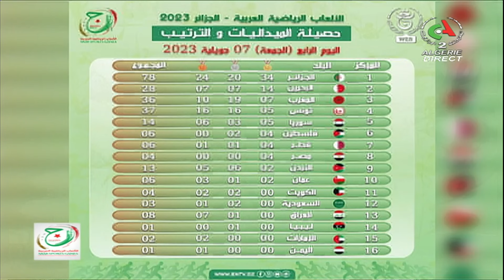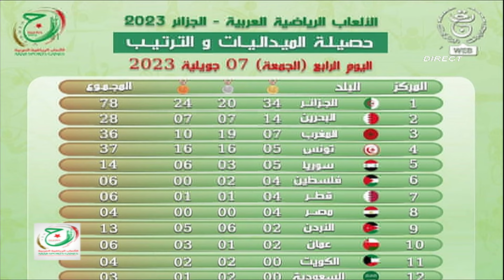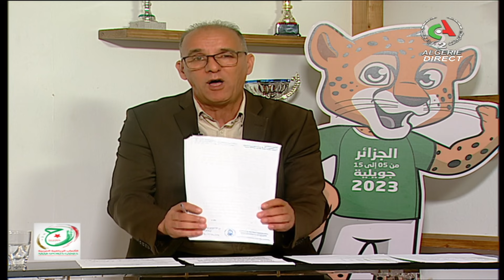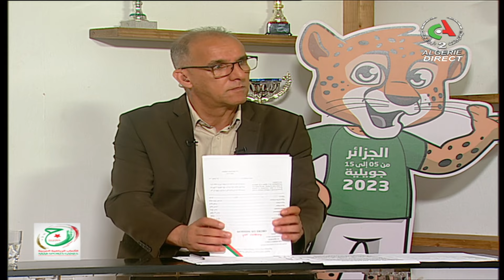Algérie sports - Les jeux sportifs arabes 2023.. LE LIVE - 08/07/2023